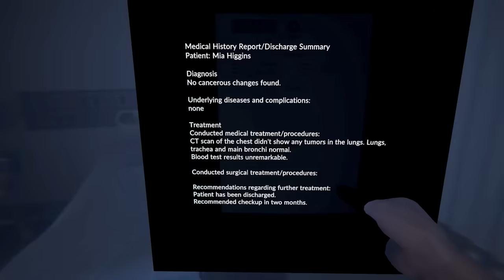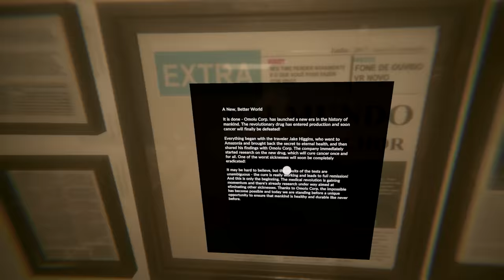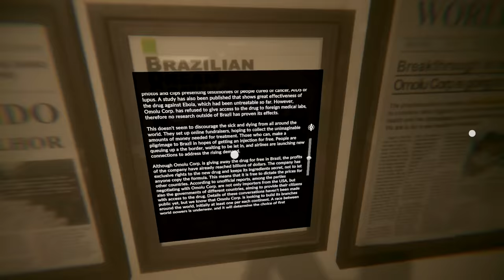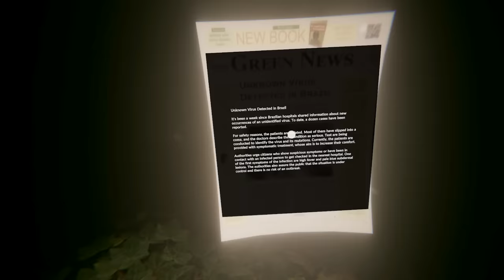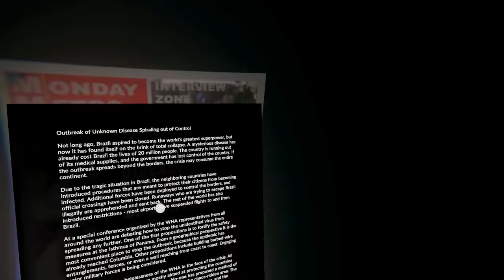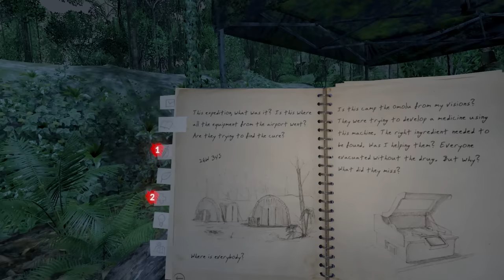Green Hell VR | Part 7 | I Caused The Death Of 150 Million People...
Our mission in the jungle has changed. We're no longer simply trying to survive, but we need to find a cure to a mysterious disease that's killed over 150 million people. A disease I caused...

Intro Movie: "Apocalypto" (2006)

Surrounded by predators with only your trusty smartwatch, backpack, and the survival guide you grabbed just before leaving home, you will follow the familiar voice of a loved one through this endless and inhospitable jungle, unveiling bit by bit how you got there in the first place. What you discover will be worse than what you fought so hard against to survive.

00:00 Intro + Recap
01:28 Priority 1: Making Coffee
05:09 Another Trip Down Memory Lane
11:56 Turns Out, Our Miracle Gift Was The Problem All Along
16:25 My Enemy's Corpse Had A Grapple Gun
19:54 Creating The Cure
25:45 The Natives Came To Steal Our Tea!
29:09 Returning To Where It All Began

VR Headsets:
- Oculus Quest
- Valve Index
- HTC Vive
- HTC Vive Pro
- Playstation VR

PC Specs:
- RTX 3090
- i9-9900k CPU
- 32 GB DDR4-3200mhz RAM